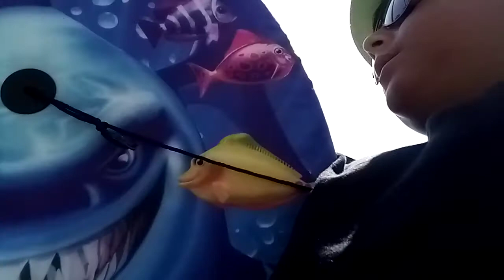Το καλύτερο Vlog